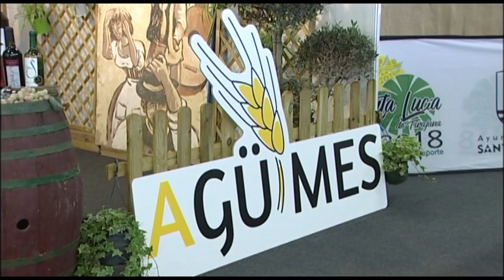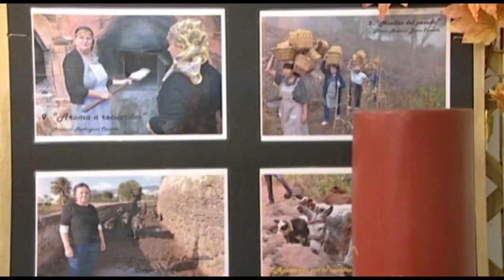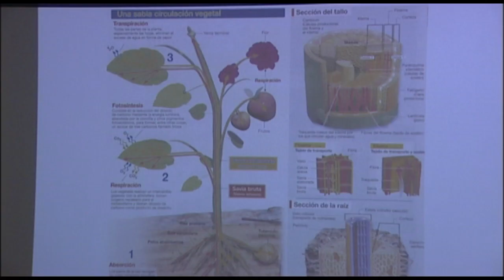AGÜIMES INFORMATIVO 14 02 19